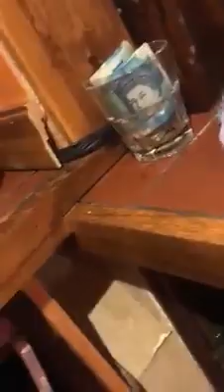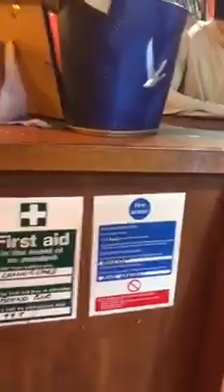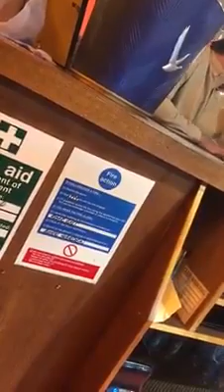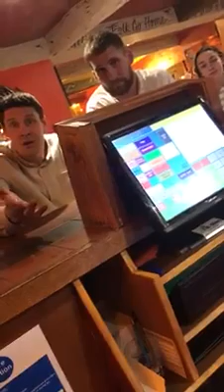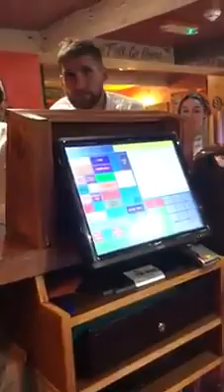Sam and Joel Tomkins wigan warriors Rugby players drunk, abusive and swearing to staff in a pub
Wigan warriors Rugby star brothers Sam and Joel Tomkins abuse staff verbally in a local wigan pub and are refused service by bar staff